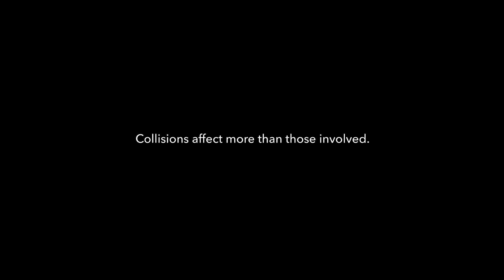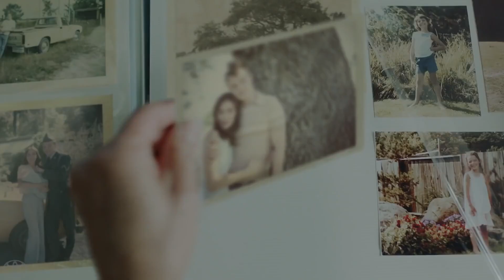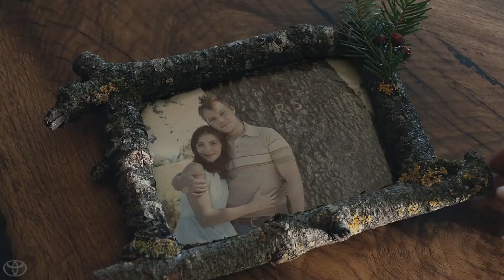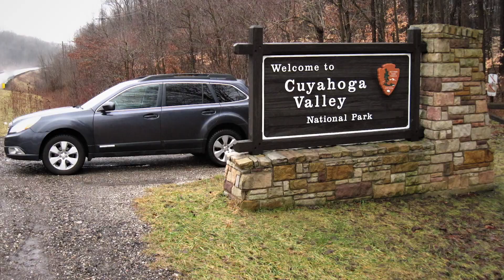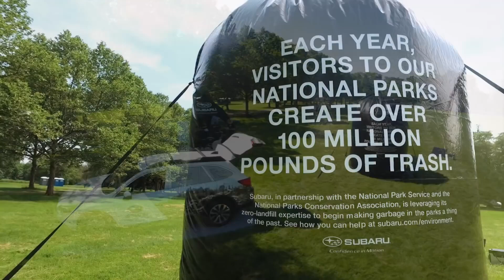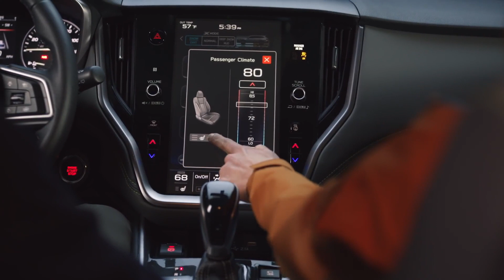Most Emotional Car Commercials Ever Made - Part 3